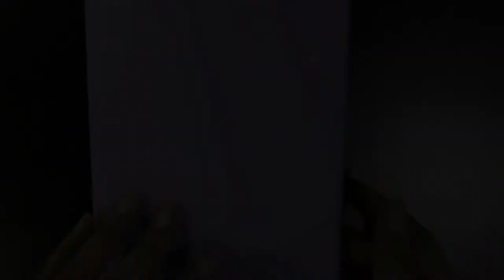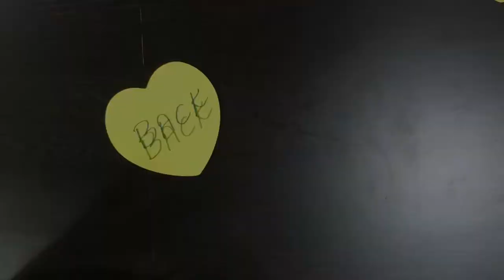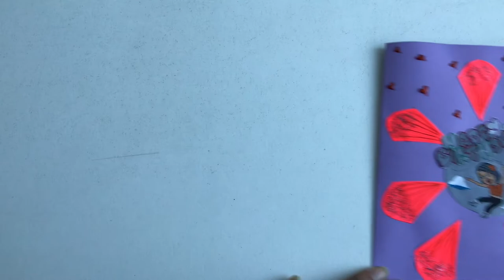Waterfall Greeting Card | Crafts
Learn how to make the Waterfall Greeting Card, all by yourself. It's simple and fast and very cute. The receiver will definitely be filled with love and awe for you to have made it for them. All you need are few tricks that I've shown in the video.

When I'm too stressed or not particularly happy, I turn to Crafts (and a lotta other things :P )

Crafts and Art is such a stressbuster. the sheer creativity helps in realeasing all the energy that's stored up. And the final result makes you so happy and proud.

But if all of the above was too much gyaan for you; simply jusy use teh trick in video and help your kids make Frames outta cardpaper.

Send me letters (or stuff😉) @ 702, High-rise Heritage, Brahmanwadi, Kurla West, Mumbai - 400070.

Muahhhh, Ciao...

It would mean a lot to me to see your support. It will also motivate me to keep making videos for you guys. ❤

J A B E E N  S A R A N G

Send me love letters (or things) @ 702, High Rise Heritage, Brahmanwadi, Kurla West, Mumbai 400070.